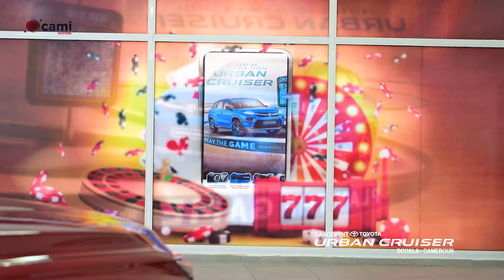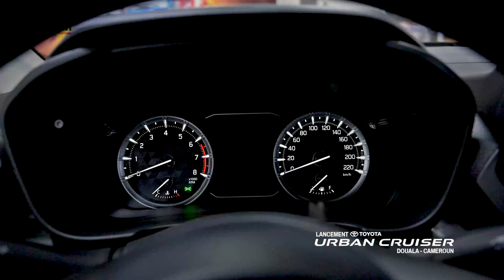LANCEMENT URBAN CRUISER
Le tout nouveau Toyota Urban Cruiser chez CAMI.
Revivez en images ce moment inédit en compagnie de nos clients dans notre showroom.
Urban Cruiser, play the game.